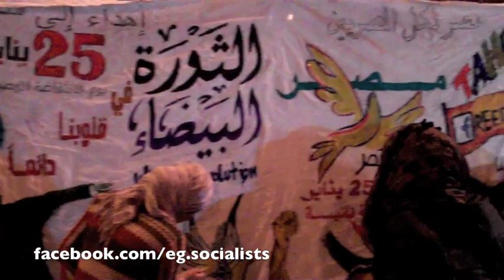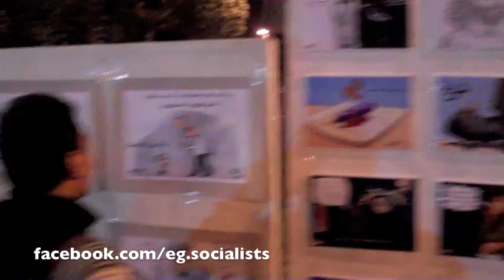الفن ميدان - ٧ يناير ٢٠١٢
Abdeen Square, Cairo.